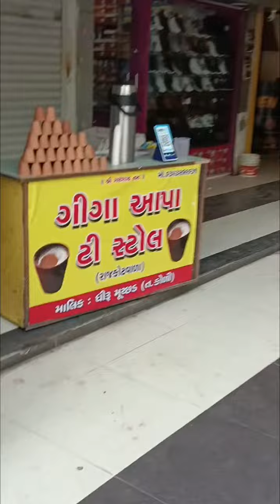enjoy with friends#people&blog